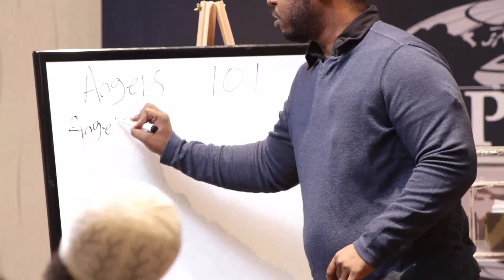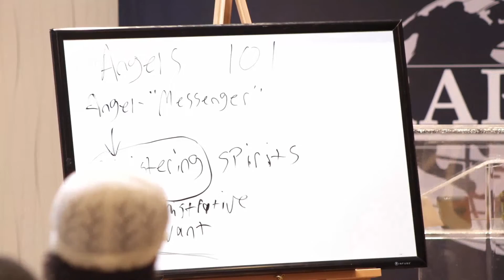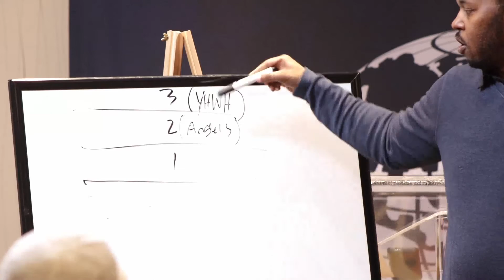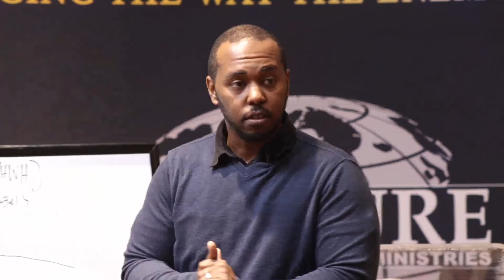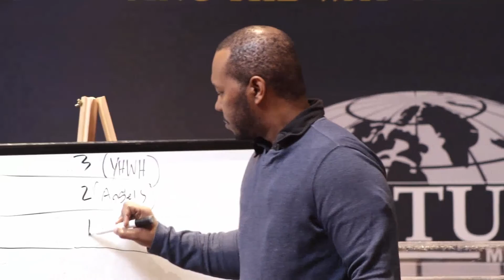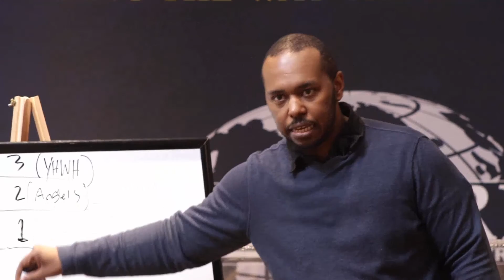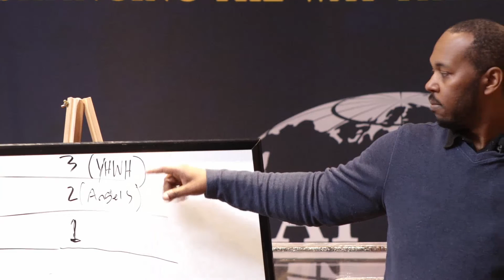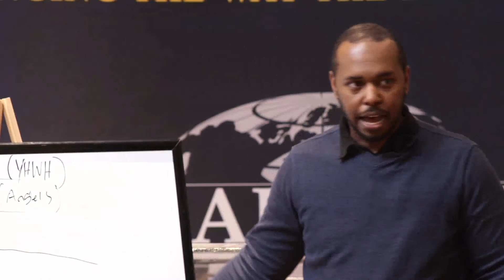The Covenant of Sin - Wednesday Service - 10/19/2022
Has this teaching Blessed you? Share it with someone you love!

Live Services Every Sunday at 10AM ET and Wednesday at 7PM ET

Online Giving at Raptureministries.org/GIVE